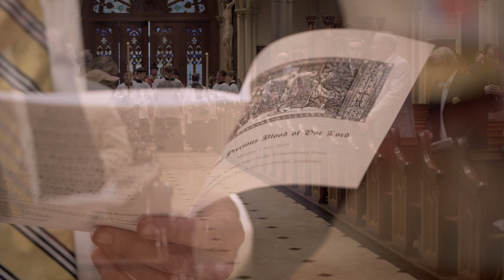Solemn Mass of the Most Precious Blood July 1 2019 St Patrick's Church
This Mass celebrates the Feast of the Precious Blood of Our Lord in the Extraordinary Form of the Roman Rite on July 1, 2019.

This Mass is held at St. Patrick's Church in New Orleans, Louisiana. The parish was founded in 1833 and the present church was constructed in 1840.

It is also a celebration of the first day in office of the parish's new pastor, Rev. Fr. Garrett M. O'Brien, JCL.

The Mass concludes with the prayers requested by His Holiness, Pope Francis (St. Michael and the Sub Tuum Praesidium). Following these, the Veni Creator Spiritus is chanted to invoke the Holy Spirit upon the pastorate of Fr. O'Brien.

Among the sacred ministers are Deacon Chris DiGrado, and Rev. Fr. Charles Dussouy.

Organist and Choir Master, Mr. B. Andrew Mills.